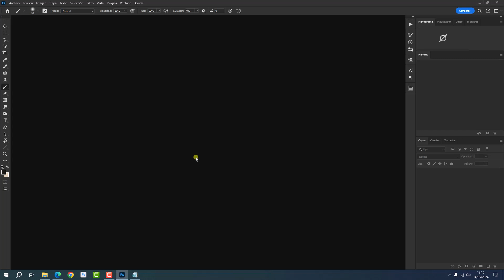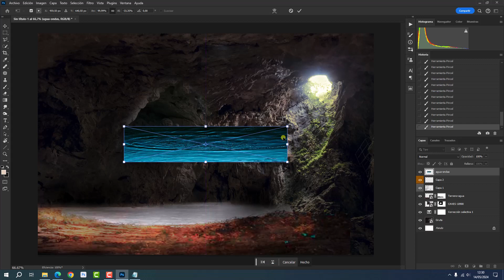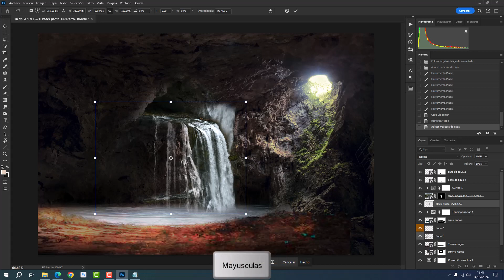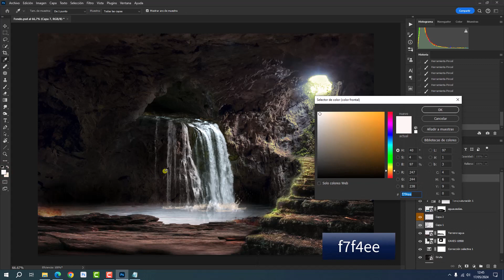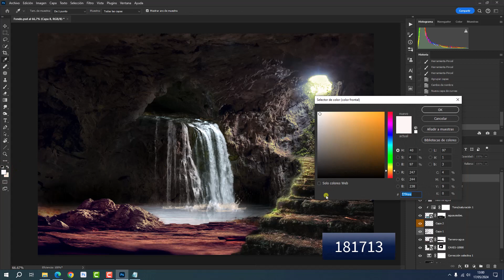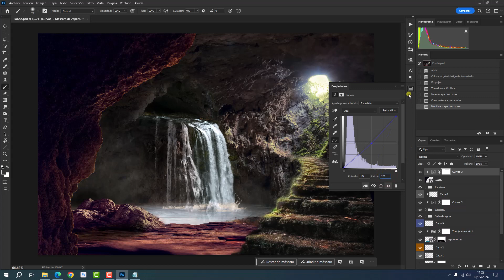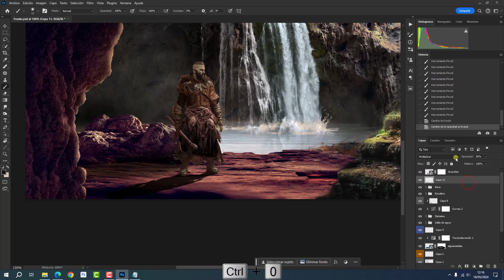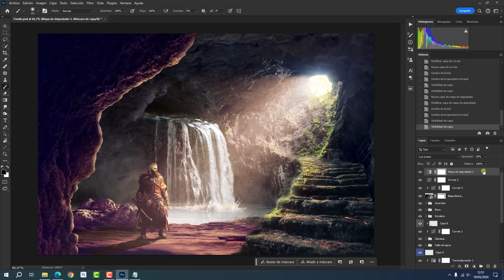Tutorial Photoshop El guardian de la gruta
En este tutorial y de una sencilla manera veras paso a paso como crear esta composicion utilizando fotos de stock un efecto de iluminacion y los ajustes para darle un sosegado y tranquilo ambiente en el interior de una gruta.

Gracias..